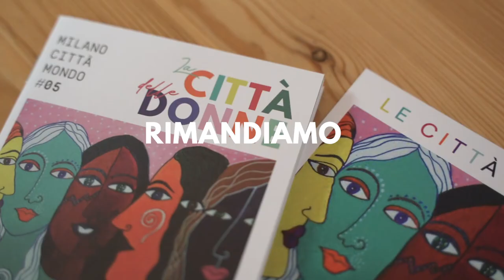La città delle Donne: NADEESHA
"Milano non è la mia città, io sono cresciuta in provincia.
In realtà mi sono sempre identificata come brianzola. Però noi siamo stati provincia di Milano a lungo e mi ricordo ancora che quando siamo passati sotto Monza e Brianza c’è stato un po’ di brusio in paese…Milano l’ho sempre vissuta un po’ di passaggio, come la città della cultura, perché qua non c’era niente"

Milano Città Mondo 2020